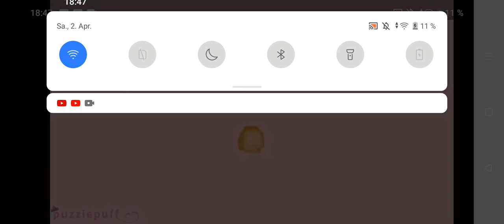Nico nico Nii meme Countyhumens #88